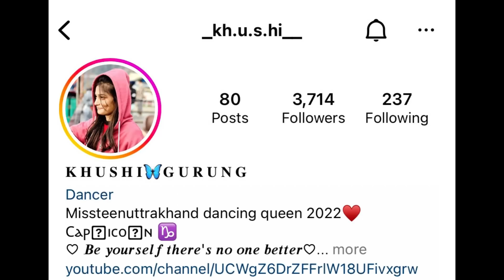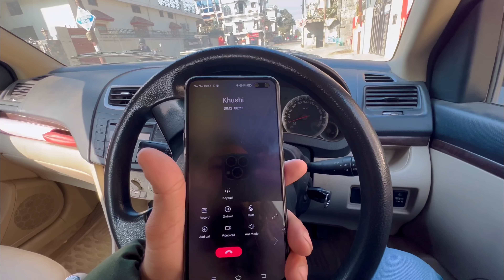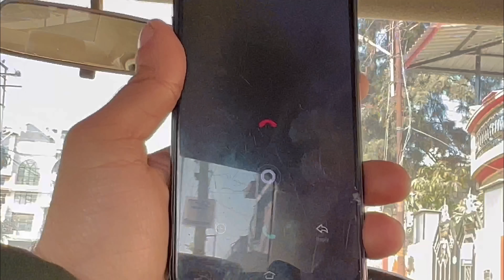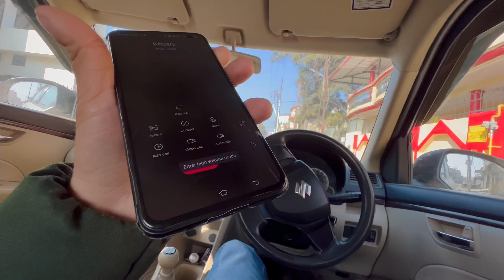Finally Khushi Aur mummy Ko Dediya Surprise 😍😂|| Cute Girl Shocked